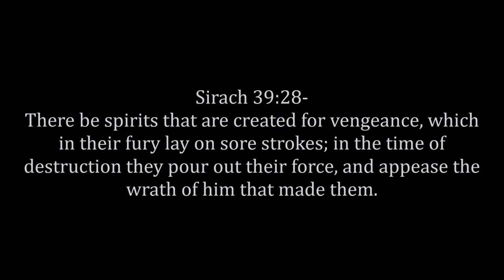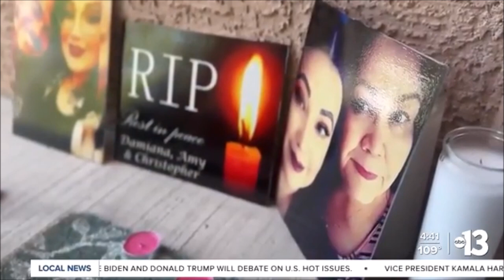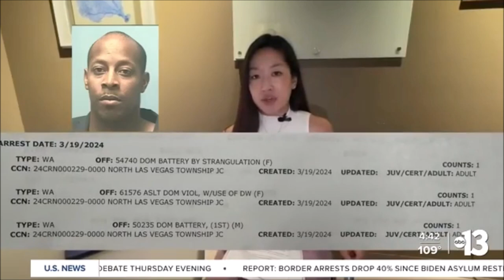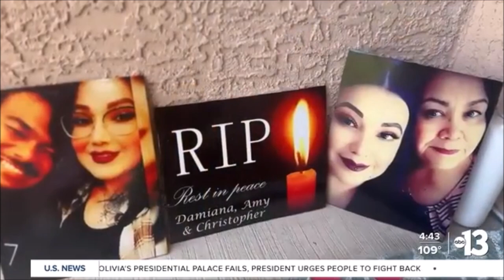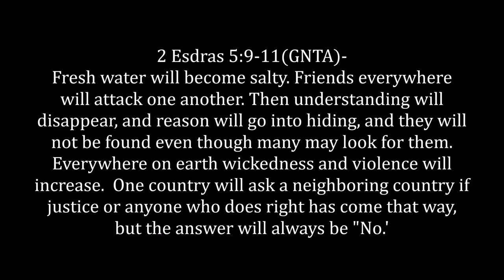The Love Of Many Waxing Cold While Spirits Of Vengeance Is Active Throughout Babylon (REUPLOAD)